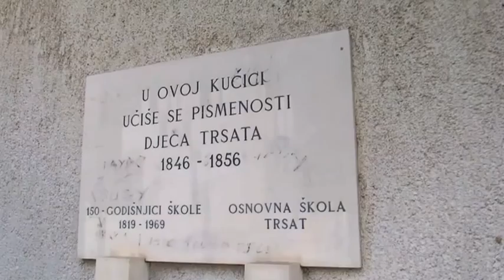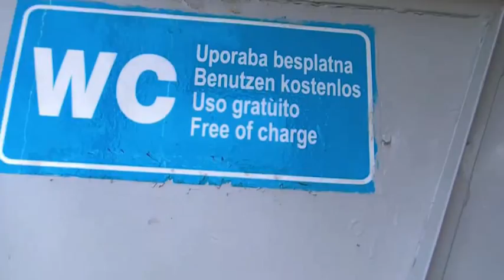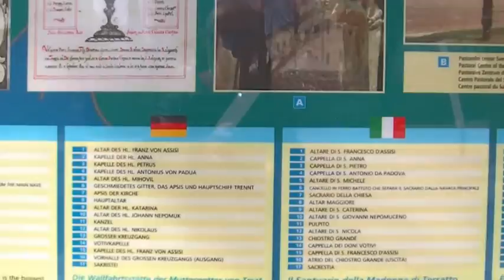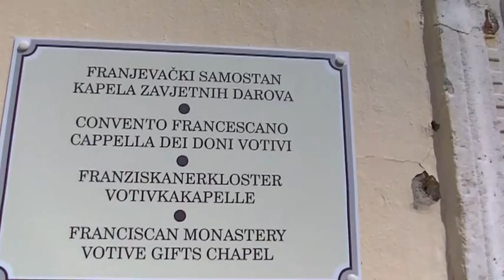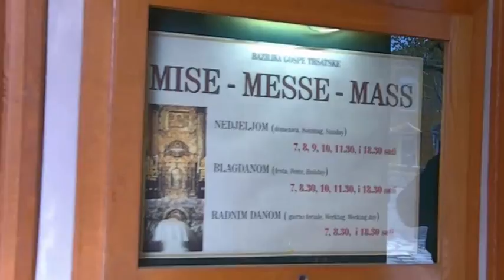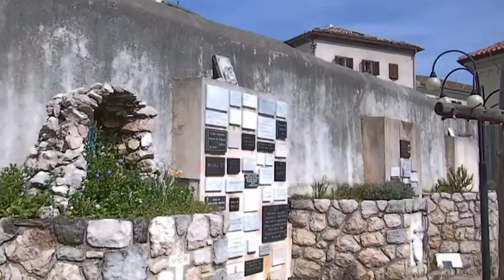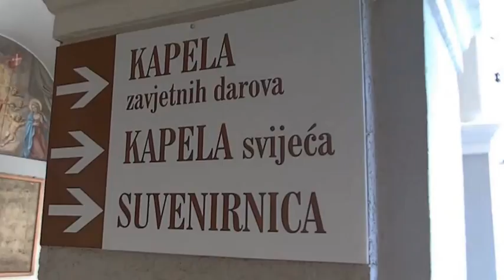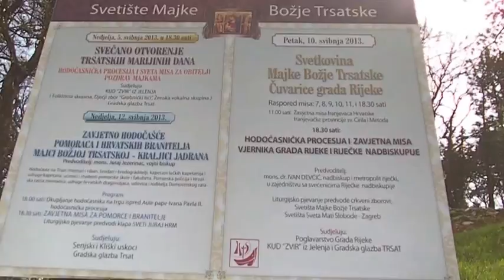CROATIA Rijeka TRSAT- April 2013 - Svetište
Svetište Majke božje Trsatske-Gospe Trsatske - u Rijeci